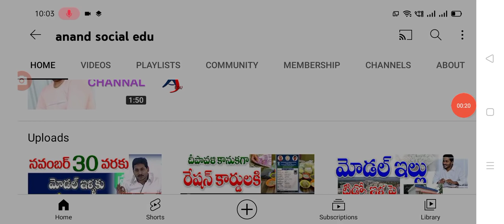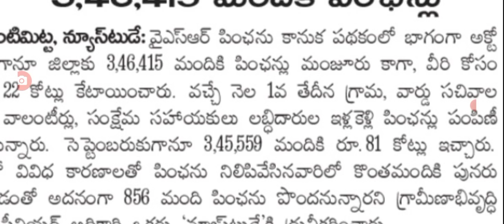రేపటి నుంచి ఇచ్చే పెన్షన్ ల పై అదిరిపోయే శుభవార్త ysr pension distribution details.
Hello everyone today update is YSR pension kanuka distribution details .@anandsocialedu